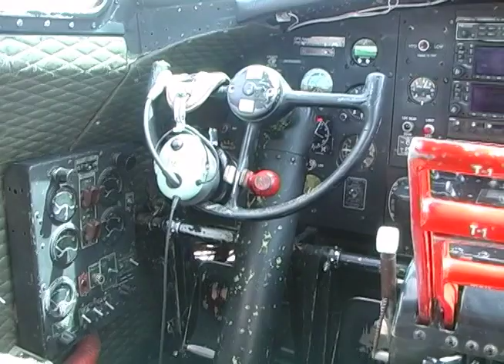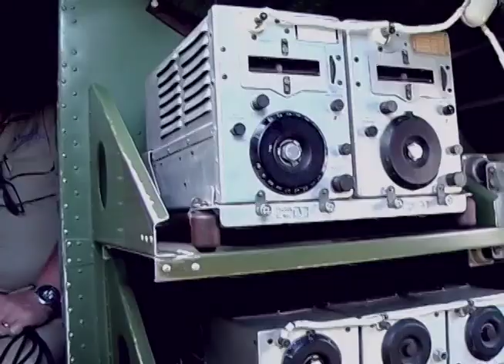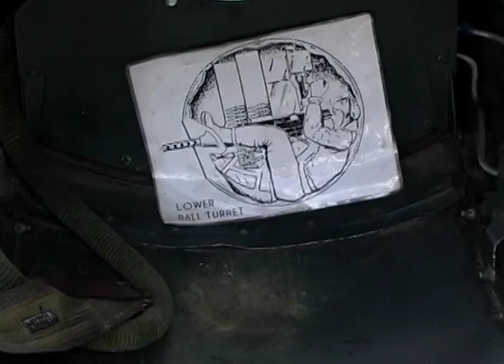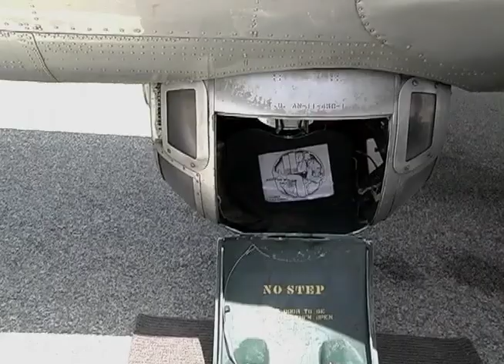B-17 Flying Fortress at Zamperini Field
Betty Wheaton documents the Boeing B-17 "Aluminum Overcast" WWII bomber arrival at Zamperini Field for a special event.   Betty interviews passengers and pilot/crew members who conduct a walk-around of the aircraft.  Produced by Jarel & Betty Wheaton for Peninsula Seniors